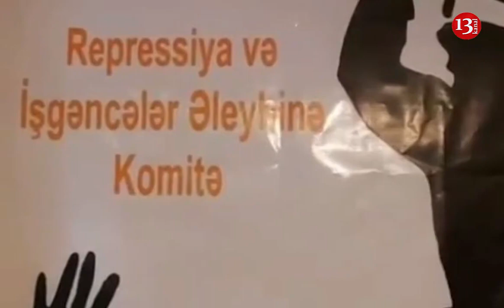Xanlar Vəliyev “Tərtər İşi”ndəki İŞGƏNCƏLƏRDƏN DANIŞDI